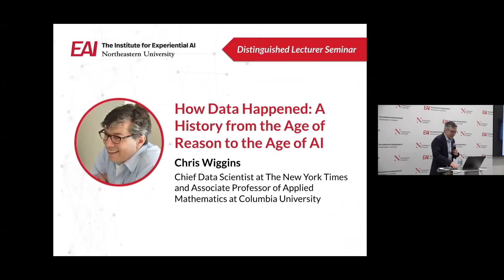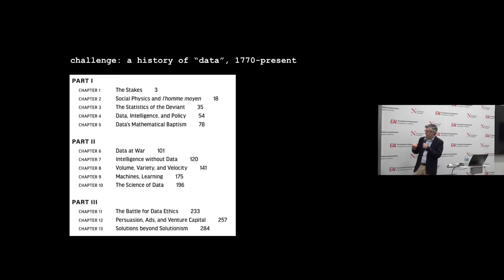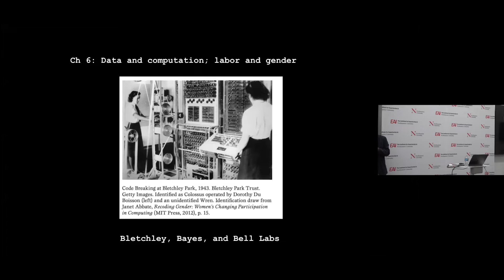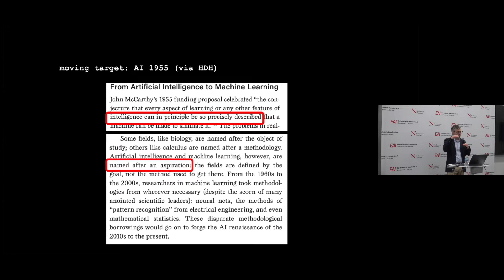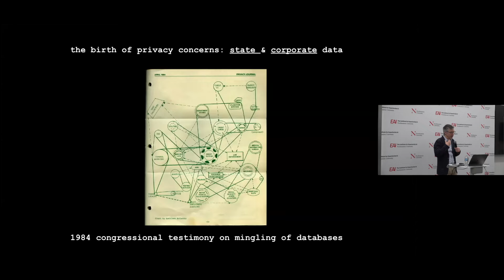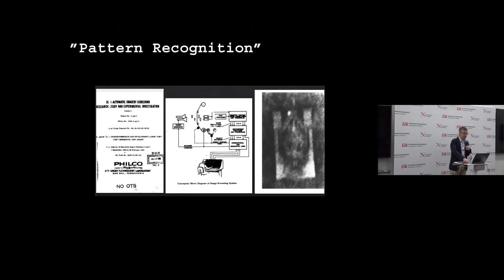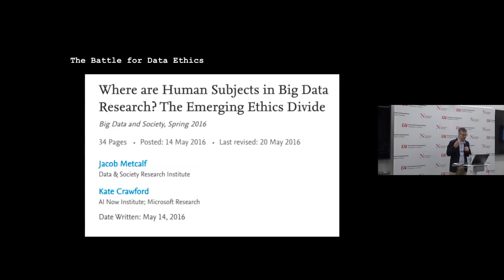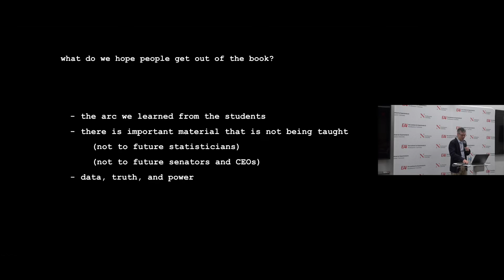Chris Wiggins Discusses "How Data Happened: A History from the Age of Reason to the Age of AI"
Chris Wiggins, chief data scientist at The New York Times and associate professor of applied mathematics at Columbia University, presented a Distinguished Lecturer Seminar on Wednesday, May 29, 2024 at Northeastern University and online.

After an introduction from Provost and Senior Vice President for Academic Affairs at Northeastern University, David Madigan, Wiggins delivered his talk "How Data Happened: A History from the Age of Reason to the Age of AI."

Following the seminar, our Executive Director Usama Fayyad joined Wiggins for a special fireside chat and audience Q&A.

Schedule a strategy session to see how our experts can help your organization

Abstract:
Data-empowered products and decision automated decision systems increasingly determine our political, professional, and personal realities. How did we come to this data moment? How do we shape its future as scholars and educators, consumers, and members of the electorate? Chris briefly shares lessons learned from a class investigating these questions, co-developed with Matthew L. Jones, a historian of science, technology, and mathematics at Columbia University, and the resulting book published in 2023.